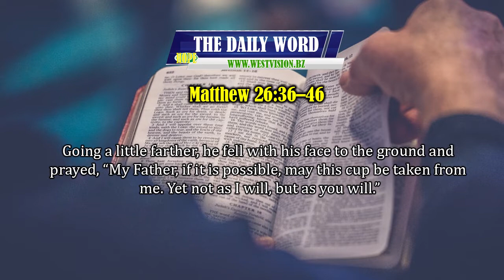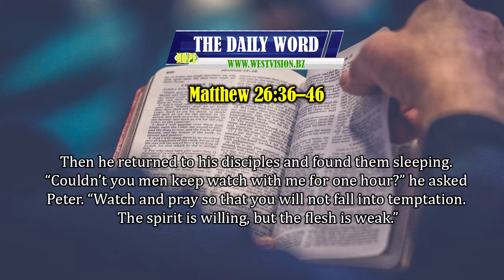Daily Word February 4, 2022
When we watch and pray, we are obeying our Lord Jesus Christ. At the same time we are preparing for coming temptations.